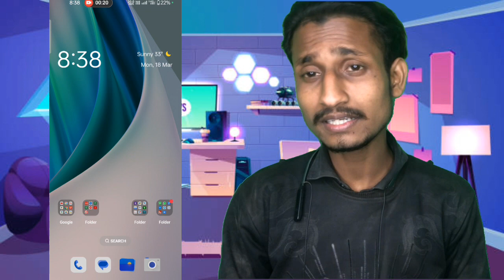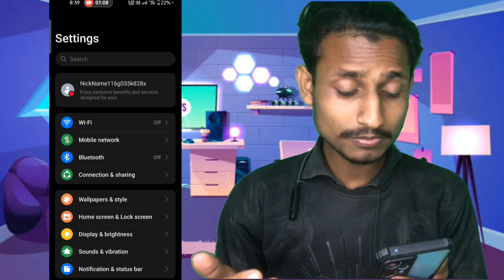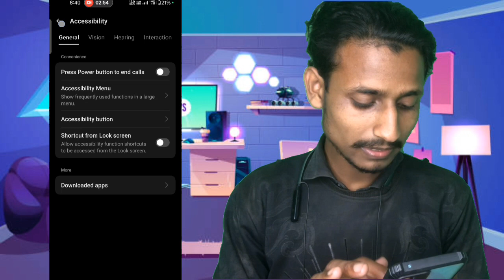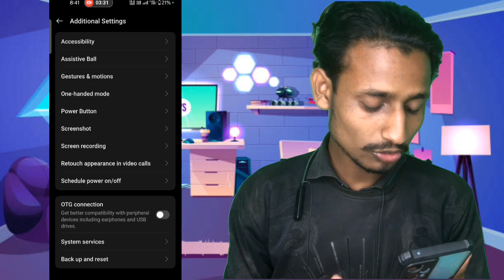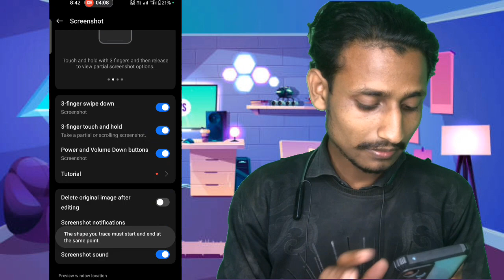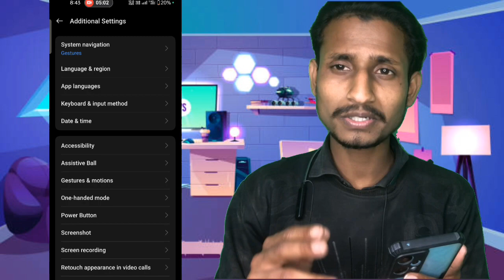How to Fix Tree Fingers Settings ON ❓ screenshot📱 kaise le ll kaise 3 finger Screenshot le.........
Hello everyone
Ape सभी के मेरे चैनल ( knowledge Tech Support) पर स्वागत हैं ❤️😊🥰▶️💐🌹

How to Fix Tree Fingers Settings ON ❓ screenshot📱 kaise le ll kaise 3 finger  Screenshot le ll kaise 3 Finger Screenshot settings On kare ❓ Screenshot settings on kaise kare...